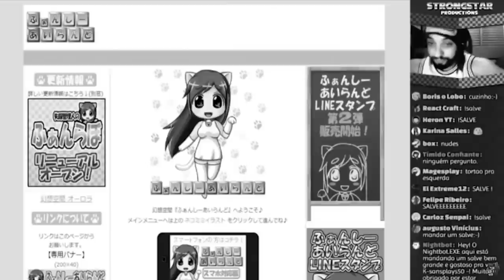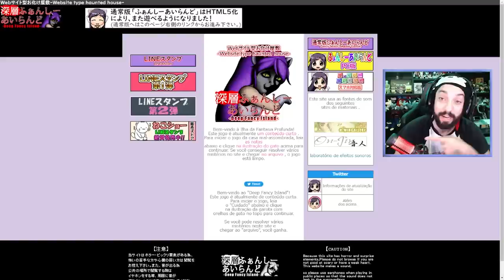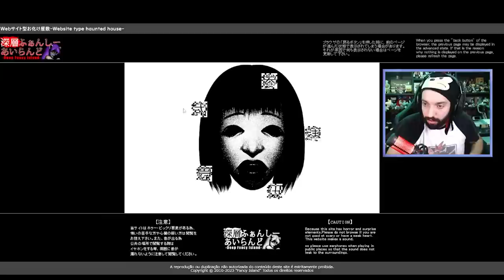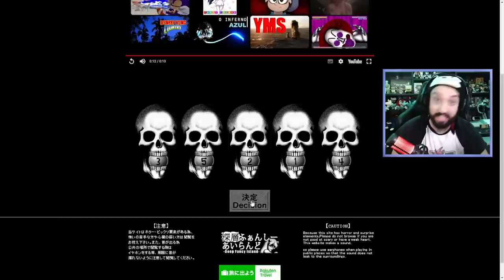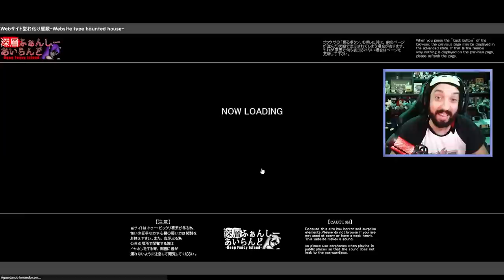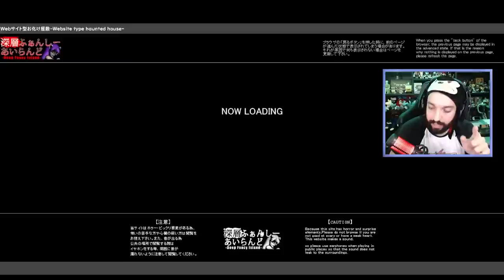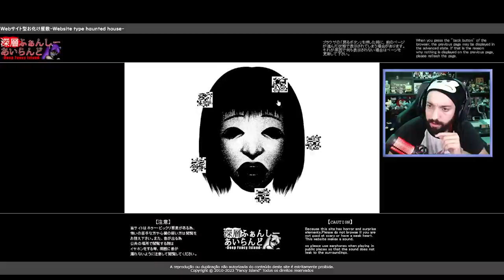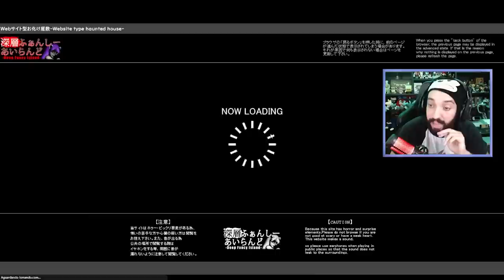SAIU A CONTINUAÇÃO DO LOMANDO?! | Deep Fancy Island (Lomando.COM 2)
[ TAGS ]

0:00 - Sejam bem-vindos!
0:05 - INSCREVAM-SE NO CANAL!